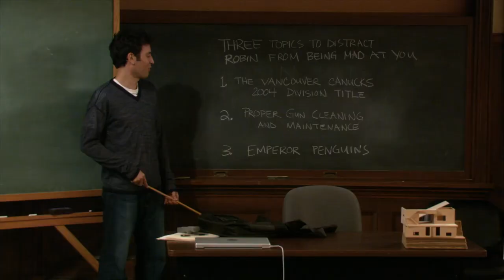Funniest HIMYM Moment Tournament - Round 1 Part 15 | Best Funny Monments